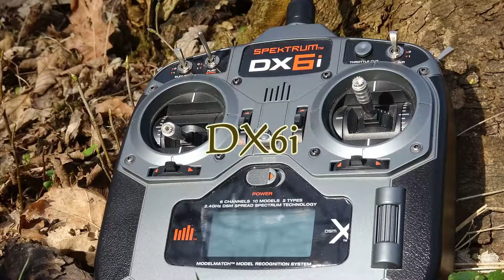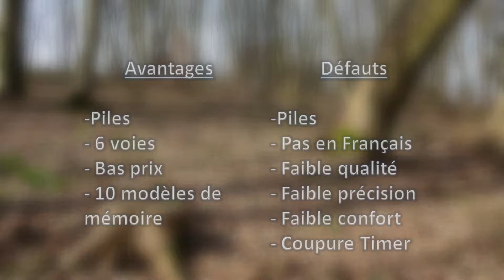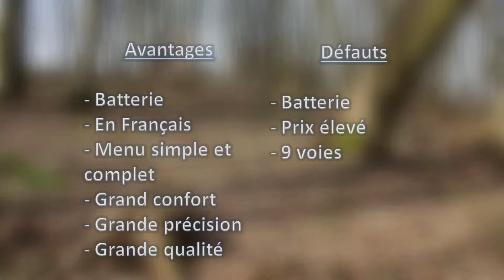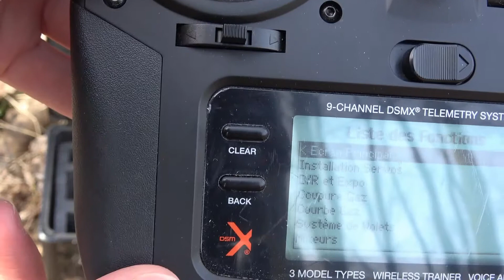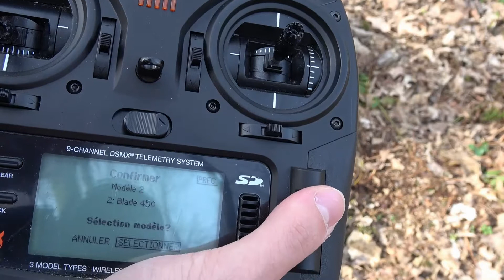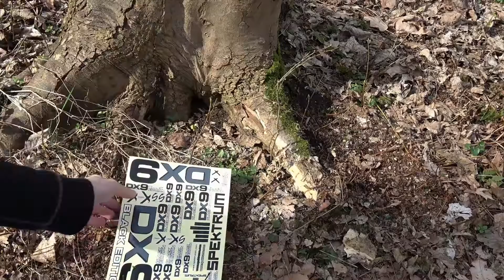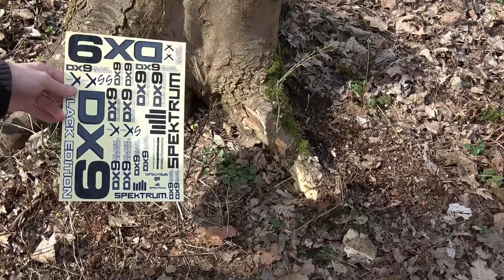DIFFÉRENCES entre DX6i et DX9 BLACK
Différences entre DX6i et DX9 Black Édition.
Je vous dresse une liste des qualités et des défauts de chacune d'elles ainsi qu'une liste comparant les deux télécommandes. La DX6i a été ma télécommande de début et la DX9 Black est celle que j’utilise au quotidien… J’ai changé de télécommande car il me fallait un minuteur qui se coup avec les gaz et plus de voies. J’ai été bluffé par la qualité de la DX9 Black, piloter un modèle avec cette télécommande ou la DX6i n’a rien avoir !

Chapitres :

0:00 Intro
0:11 DX6i Spektrum
3 :25 DX9 Black Edition
5 :20 Unboxing Coffre DX9 Black Edition
12:08 Conclusion
13:24 FIN